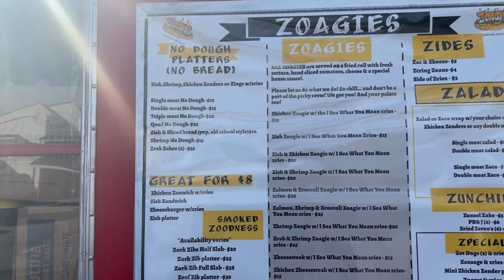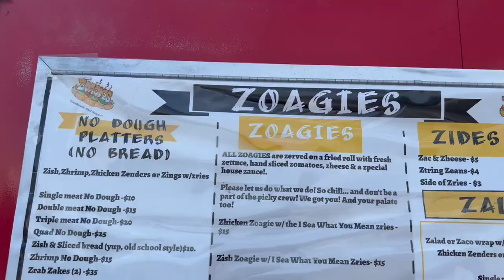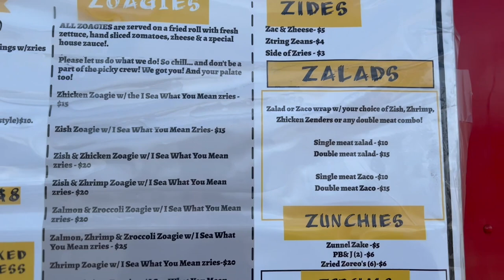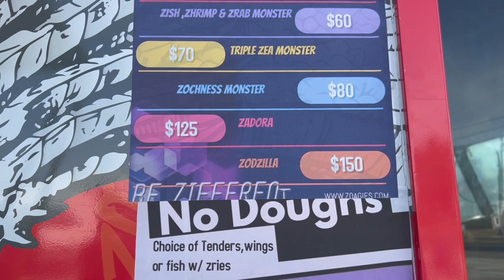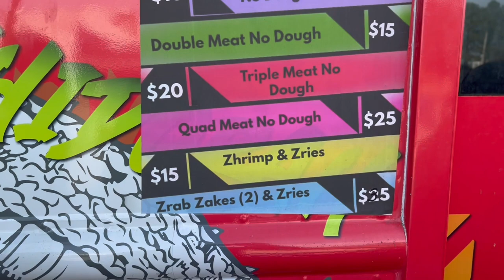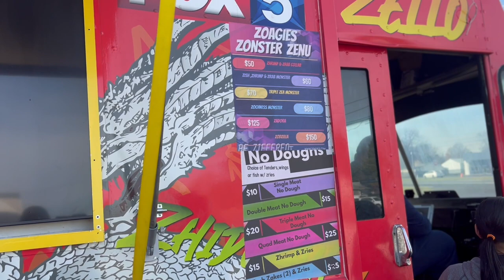WORLDS MOST ZELICIOUS SEAFOOD HOAGIE!! The Zalmon Zochness Monster ONLY AT ZOAGIES!!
In this video Que takes you on a journey to Zoagies in Bear DE. Zoagies is a food truck famous for the seafood Zoagies and everything on the menu starts with a Z. Today Que is trying the GRILLED ZALMON ZOCHNESS MONSTER. It has Salmon, Crab, Lobster, and Shrimp stacked high on a fried roll. Yummy!!!

Follow Zoagies on IG @zoagies